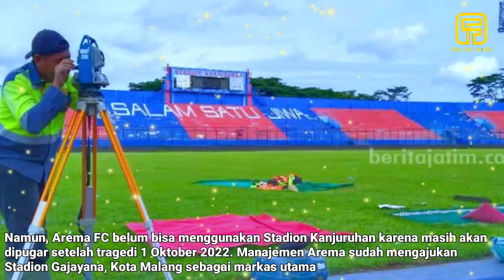Dipasangi 10.000 Single Seat⁉️Jadi Home Base Arema FC, Stadion Gajayana Direnovasi, Lampu Di Upgrade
Manajemen Arema sudah mengajukan Stadion Gajayana, Kota Malang sebagai markas utama.

Setelah ditinjau, ada dua perbaikan yang mendesak harus dilakukan. Pertama adalah lampu stadion, kemudian yang kedua penerapan single seat di tribune penonton.

General Manager Arema FC, Yusrinal Fitriandi mengatakan bahwa untuk menggunakan Stadion Gajayana tentunya membutuhkan sejumlah sentuhan. Utamanya seperti fasilitas 10 ribu single seat hingga pembenahan lampu penerangan.